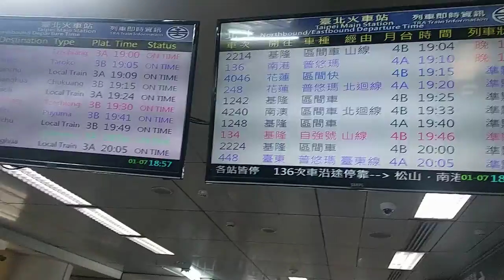台北捷運淡水信義線台北站18：56分拍攝開往象山和開往淡水的兩列高運量系統鋼輪鋼軌式捷運列車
109/1/7台北捷運淡水信義線台北站18：56分拍攝開往象山和開往淡水的兩列高運量系統鋼輪鋼軌式捷運列車